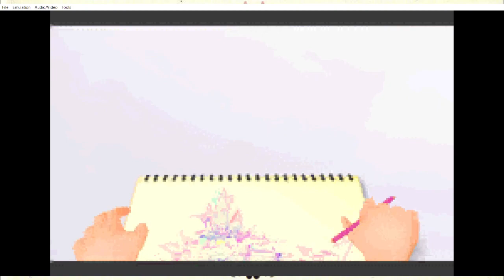gba com part 1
speedy com playthrough